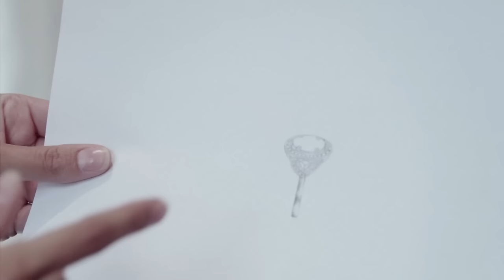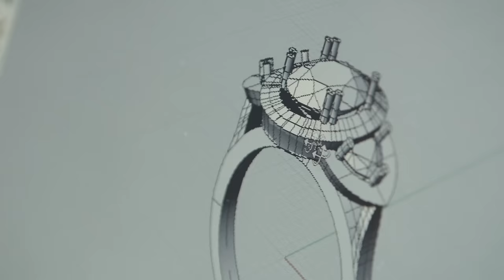77 Diamonds - Superior Craftsmanship and Beautiful Jewellery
77 Diamonds is a new breed of jeweller specialising in engagement rings and diamond jewellery. We have a simple aim: To bring simplicity, clarity, choice and value to the process of buying the highest quality diamonds and bespoke jewellery. All of our jewellery is hand made by top craftsman in our in-house workshop in Mayfair.